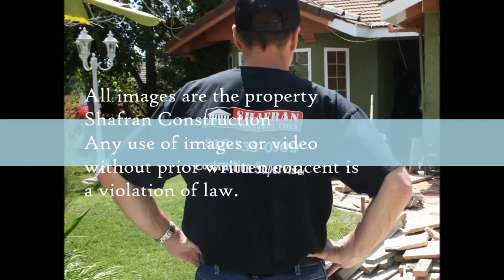Los Angeles Town Bathroom Remodel Specialists call Shafran 310 295 1960